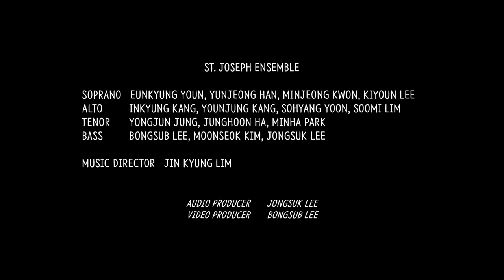Ave Maria – Franz Biebl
“Ave Maria (Angelus Domini)”
Composed by Franz Biebl (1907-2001)

ST. JOSEPH ENSEMBLE
Jin Kyung Lim, Music Director

Jongsuk Lee, audio producer
Bongsub Lee, video producer

Included artworks:
“The Annunciation” by Bartolomé Esteban Perez Murillo (1655–1660)
“The Annunciation” by Frans Pourbus the Younger (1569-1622)
“Adoration of the Shepherds” by Gerard van Honthorst (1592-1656)
“Madonna and Child” by Giovanni Battista Salvi (called Il Sassoferrato) (1609–1685)
A church window, unidentified